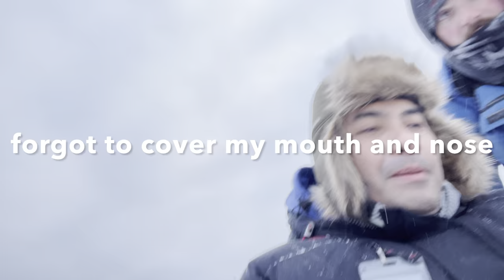Dog Sledding - Mushing in Fairbanks, Alaska @ winter November Travel vlog, Rods Alaskan Guide